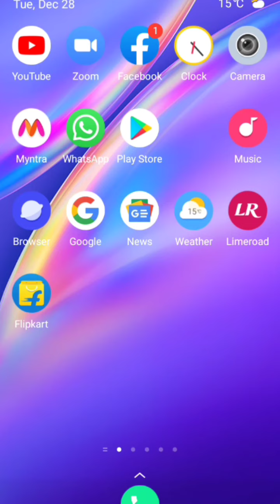UABLE APP PROOF 💯| Plz support 🙏🏻|Subscribe 🙏🏻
Hey there! Join me on Uable -- the most happening place for teens.